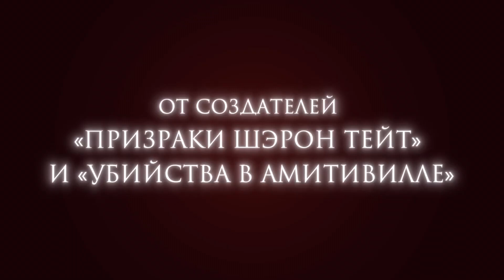Проклятие Лилиан — Русский трейлер (2023)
Дата выхода в (РФ) – 14 сентября 2023, «СБ Фильм»
Дата выхода (мир) – 15 августа 2023,

Оригинальное название: Night of the Caregiver
Режиссер: Джо Корнет
Жанр: ужасы